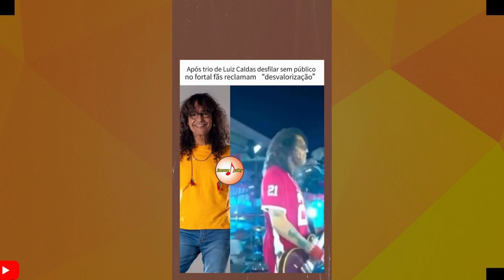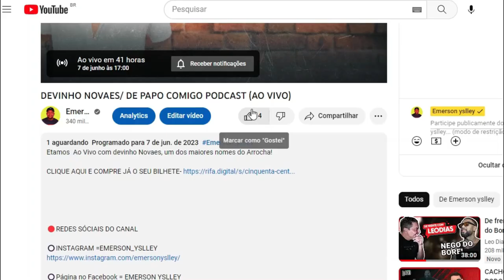LEO SANTANA SE CHATEIA E EXPULSA FÃ DO PALCO APÓS GESTOS OBCENOS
Mulher sobe no palco pra fazer o desafio posturado e calmo de Leo Santana porém acabou fazendo algo inusitado chateando o cantor